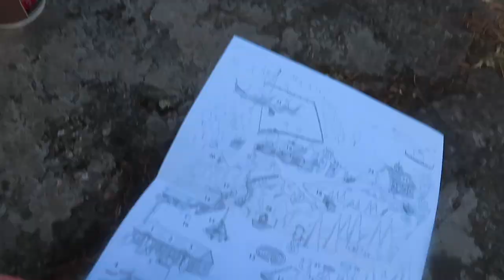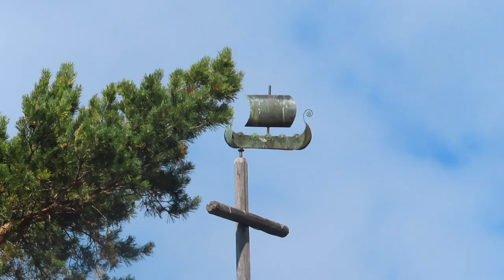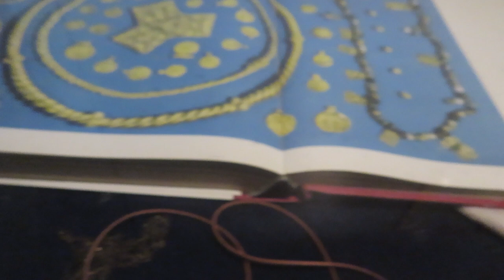Viikinkikeskuksessa (Tiedostonimi: dreams come true too.mov)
varoitus: kovia ääniä kohdassa 6.30
musiikki:

’Drowned Sines-vedenalaimmin’

muuta musiikkia en omista vaan kuuluu Viikinkikeskukselle